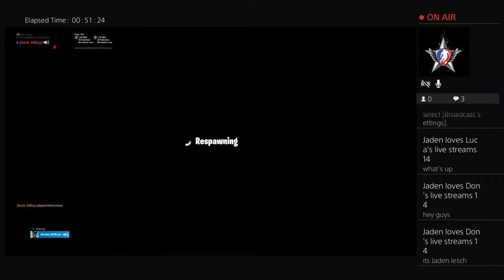Keenin_13's Live PS4 Broadcast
Fortnite player